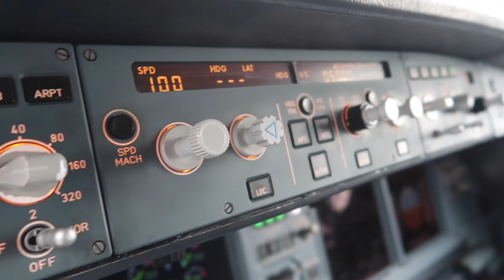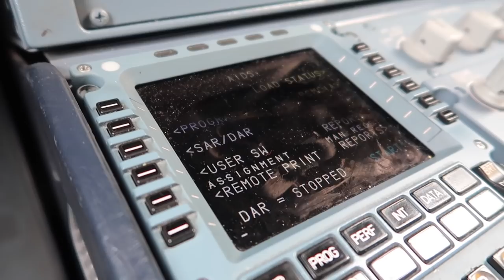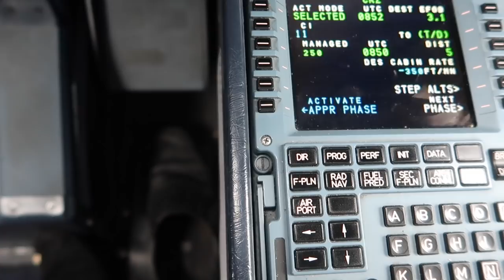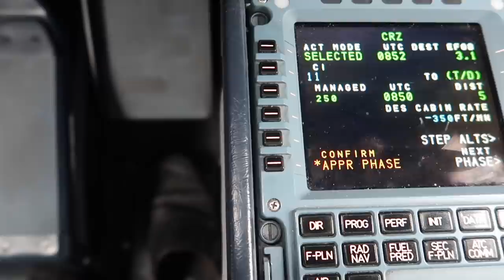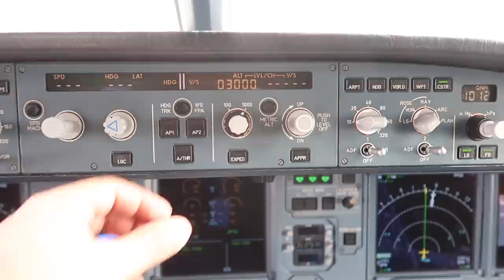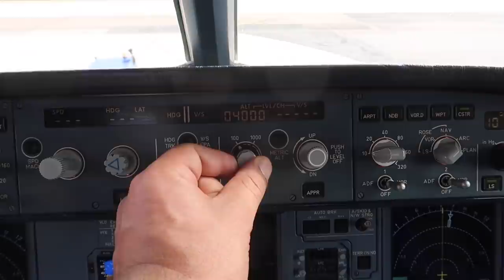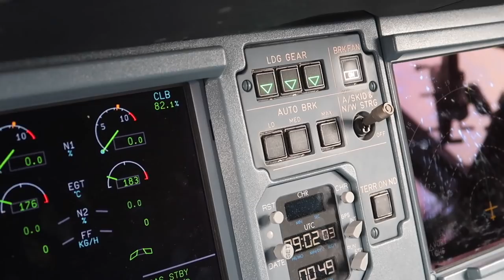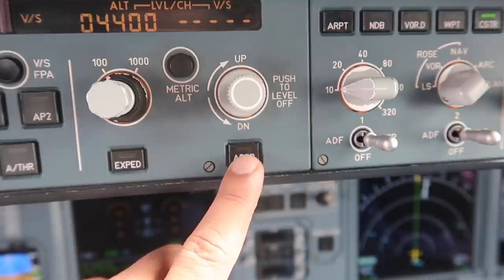How can a passenger land an Aircraft in an Emergency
vlog 118

a short and concise video on how can a common passenger, with no flying experience land an aircraft safely.
this vdo is only for entertainment and non educational.